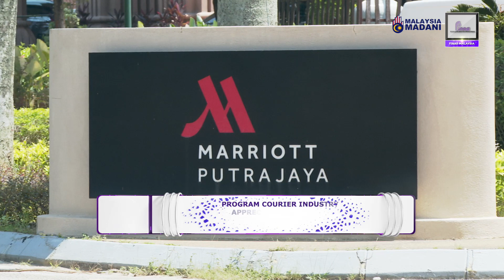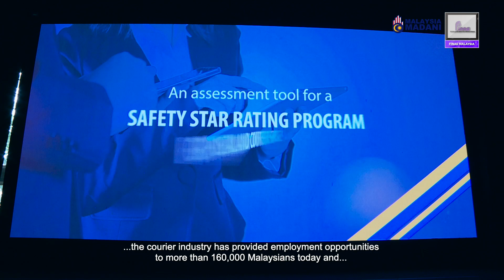LENSA NASIONAL : PROGRAM COURIER INDUSTRY APPRECIATION DAY 2023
LIPUTAN PROGRAM COURIER INDUSTRY APPRECIATION DAY 2023

Tarikh : 4 Julai 2023
Masa : 10.00 Pagi
Tempat : Hotel Marriot, Putrajaya